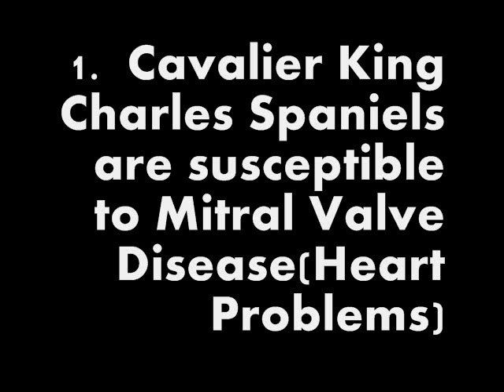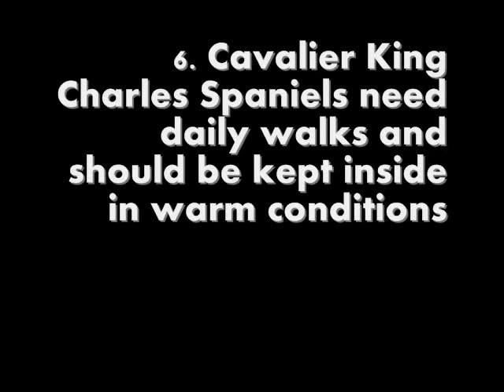cavalier king charles spaniel facts